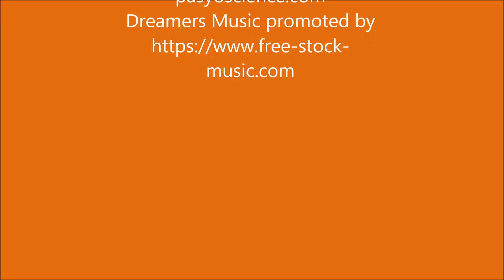L'émergence du papillon monarque en accéléré